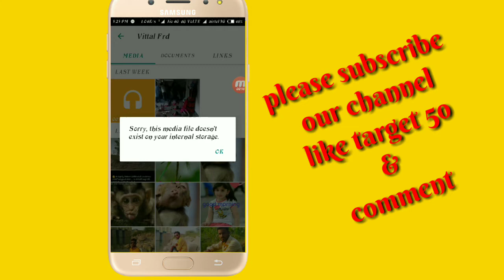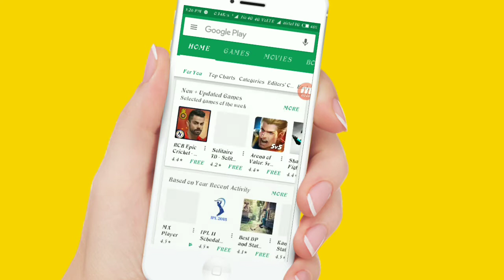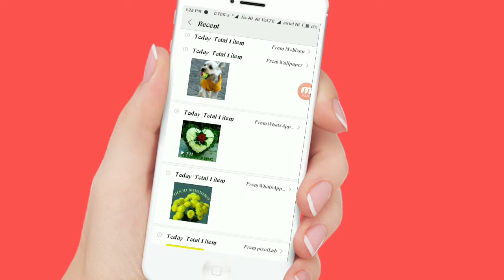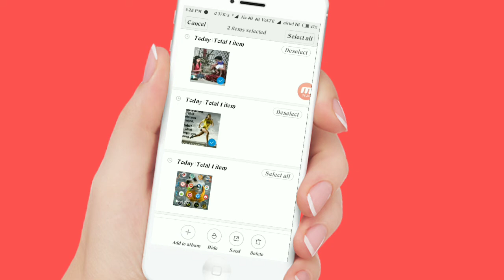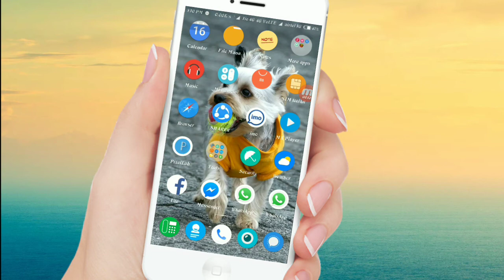వాట్సాప్ లో ఊహించని ,అందరికీ నచ్చే మరో అతిపెద్ద అప్డేట్||2018 best feature in whatsap in telugu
This is New Epic 3D outro templates intro using by (Nice Intro channel)thanks for NI channel0pp